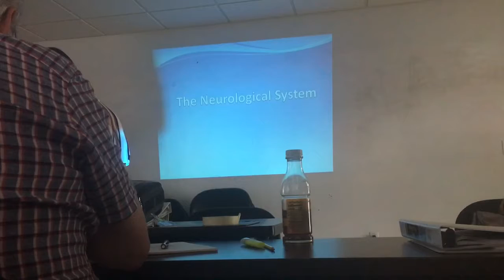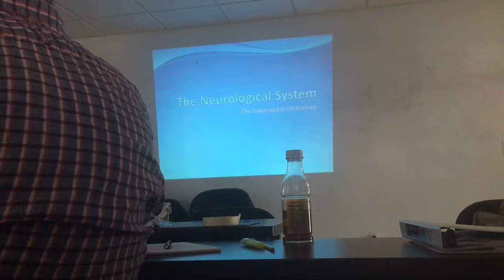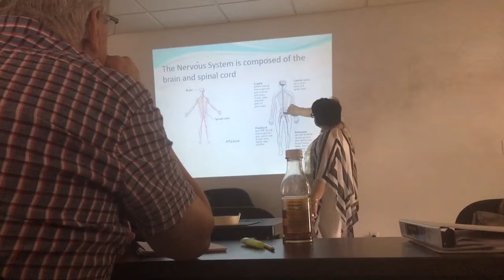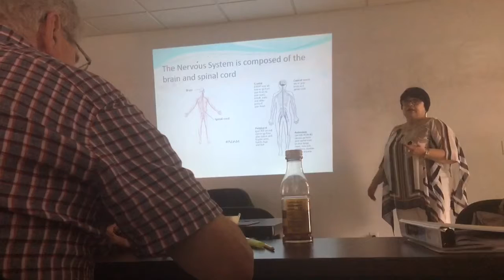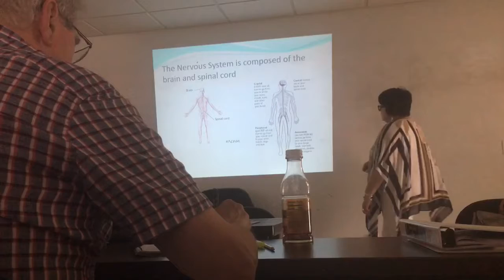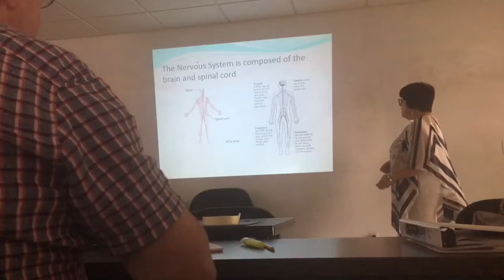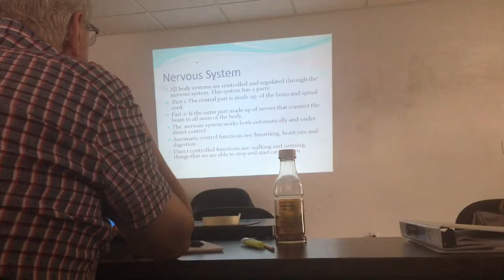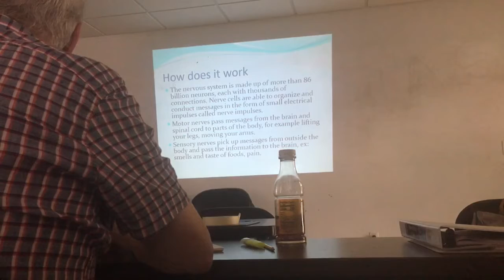Medical interpreter 04